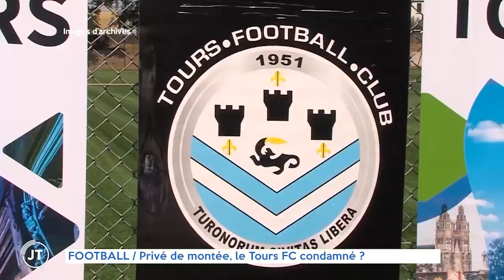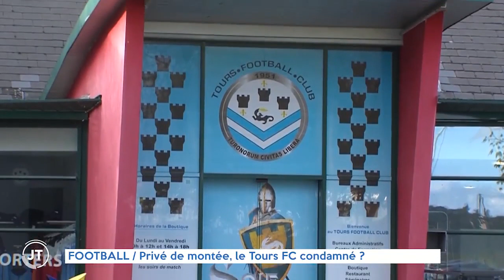FOOTBALL / Privé de montée, le Tours FC condamné ? Une liquidation judiciaire possible...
Après la décision de la commission régionale de contrôle des clubs, Jean-Marc Ettori fera t-il appel ou jettera t-il l'éponge ?